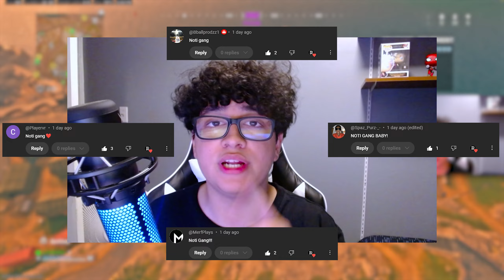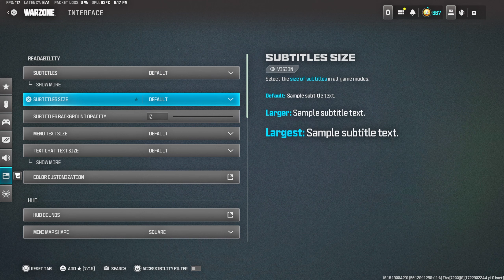UPDATED SEASON 5 Warzone Controller SETTINGS for MOVEMENT!! 😍🌴 (PC/PS5/XBOX)